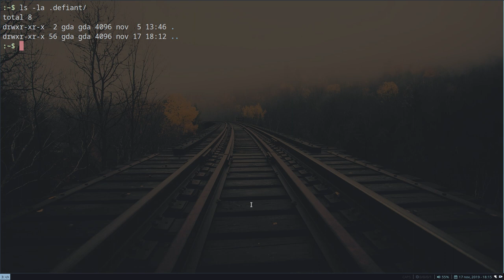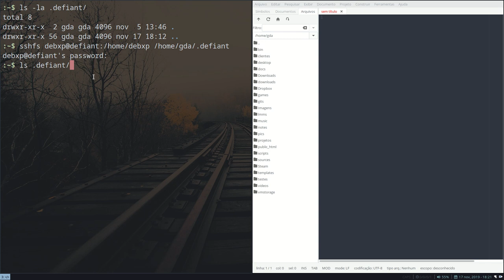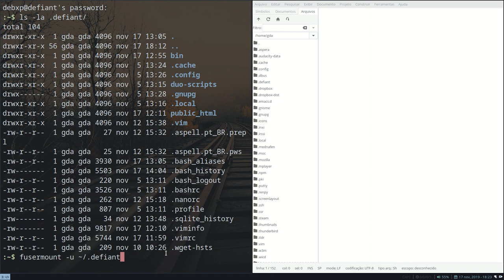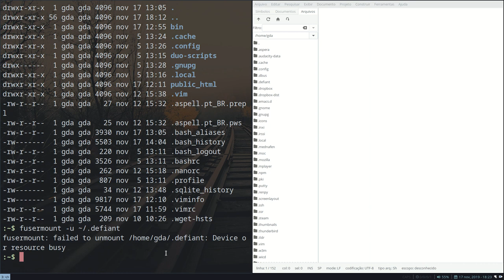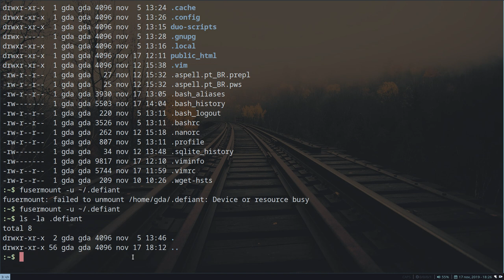Montando pastas remotas na sua home via SSH para desenvolvimento web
Nossos links!
Blogs, sites e canais que eu recomendo

Auxiliar de edição:
Carlitos_Craft